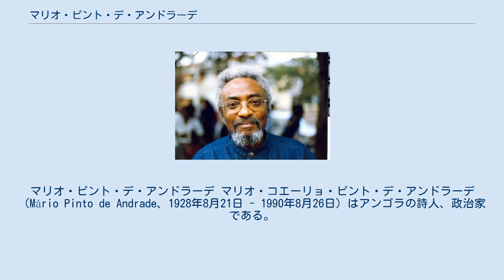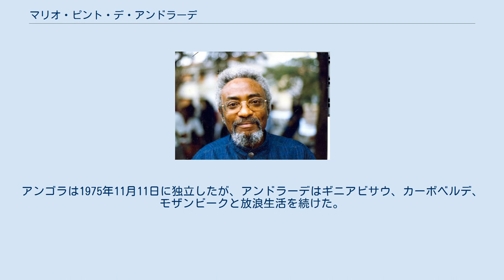マリオ・ピント・デ・アンドラーデ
クアンザ・ノルテ州出身の人物
マリオ・ピント・デ・アンドラーデ マリオ・コエーリョ・ピント・デ・アンドラーデ（Mário Pinto de Andrade、1928年8月21日 - 1990年8月26日）はアンゴラの詩人、政治家である。
 彼はポルトガル領アンゴラのゴルンゴ・アルトで生まれ、リスボン大学で文献学を、パリのソルボンヌ大学で社会学を学んだ。
その間、彼はアンゴラにおけるポルトガル植民地支配に対する反抗活動を始め、反植民地詩を書いた。
 1955年に彼はアンゴラ共産党の設立に参加した。
1956年に彼はアンゴラ解放人民運動(MPLA)の創設者となり、1960年から1962年まで議長を務めた。
彼は後継者のアゴスティーニョ・ネトと衝突し、1974年にMPLAから分離した。
アンゴラは1975年11月11日に独立したが、アンドラーデはギニアビサウ、カーボベルデ、モザンビークと放浪生活を続けた。
彼はロンドンで死去した。
 ^ “Mario de Andrade, 62, a Founder of Angola's Governing Movement”. New York Times (1990年8月27日). 2021年4月27日閲覧。